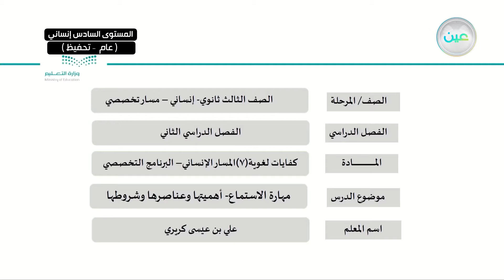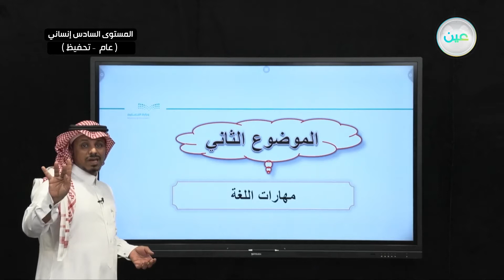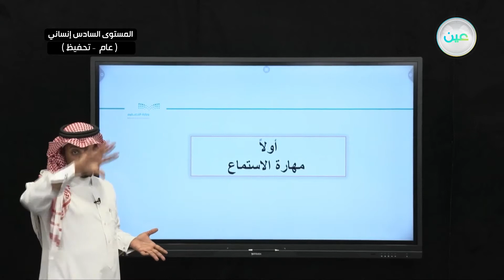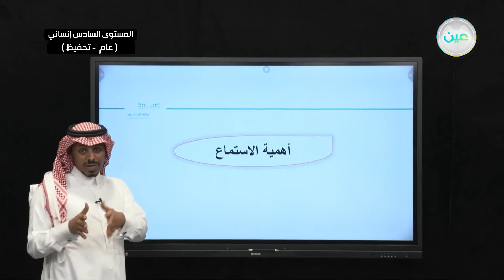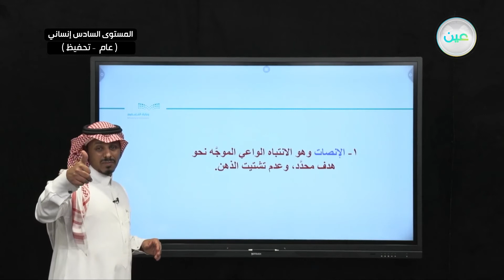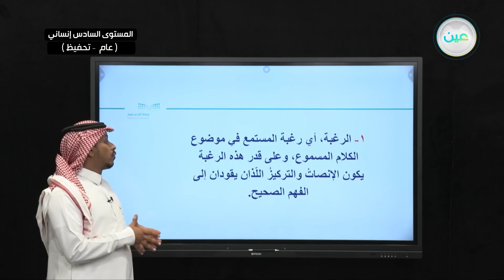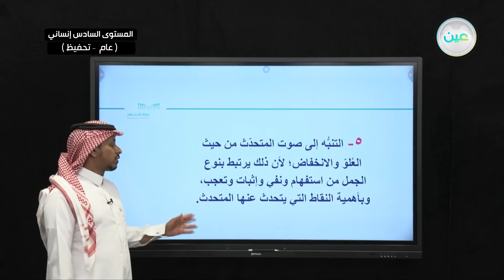مهارة الاستماع أهميتها وذكر عناصرها الفرعية وشروطها - اللغة العربية (7) - المرحلة الثانوية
الحصة السابعة - الثلاثاء - الأسبوع الرابع  - المستوى السادس انساني (عام / تحفيظ)